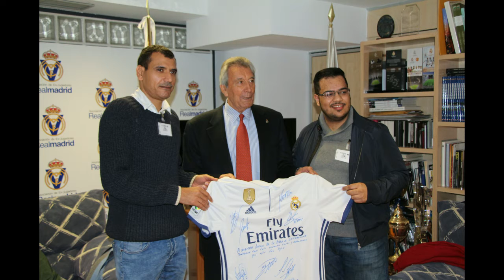PM Bahréin inauguracíon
Inauguración PM Bahréin